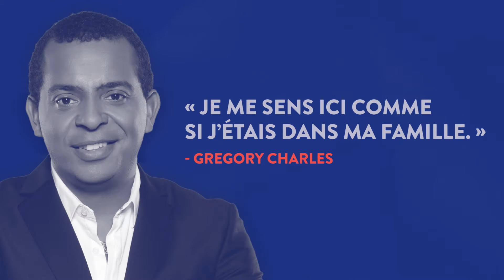Le bonheur est à Orléans! - les spectacles du MIFO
Les artistes de passage au Centre des Arts Shenkman et à la Station 4 Saisons repartent avec des souvenirs de salles et publics incroyables!

+ Le bonheur est à Orléans! - Patrick Norman
+ Si j'étais plus jeune, je reviendrais chez vous très souvent! - Clémence DesRochers
+ Vous êtes de la famille! - Patrick Groulx
+ La plus belle salle! - Boucar Diouf
+ Un public formidable! - André Sauvé
+ Je me sens ici comme si j'étais dans ma famille. - Gregory Charles

MIFO.CA